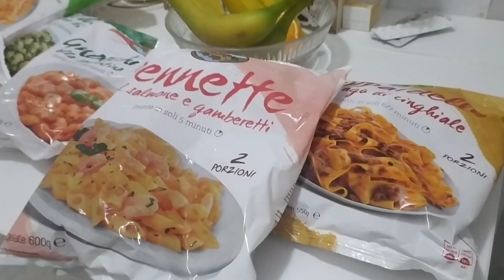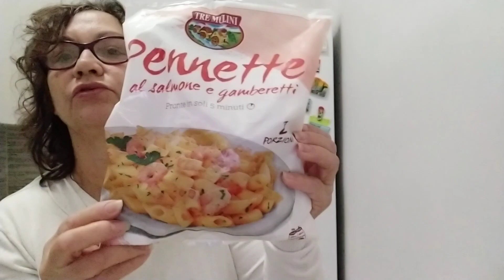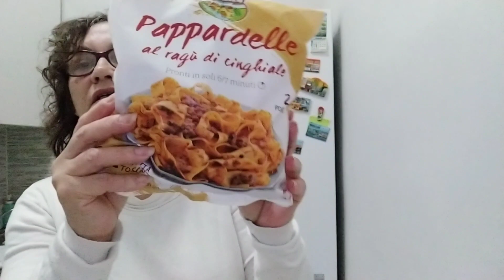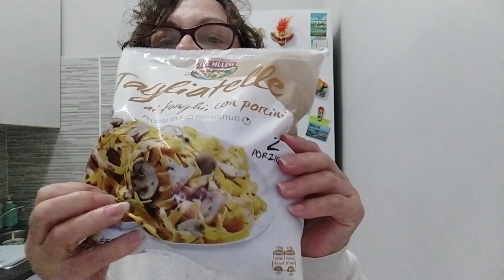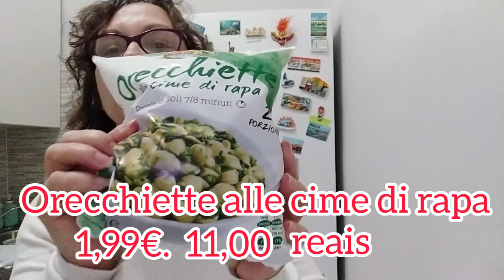Massas prontas Italianas 🇮🇹